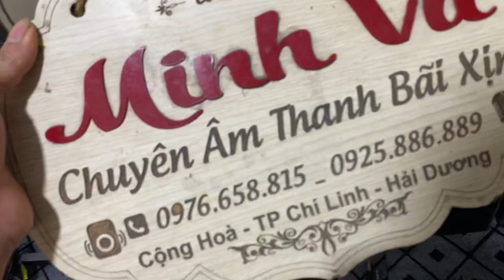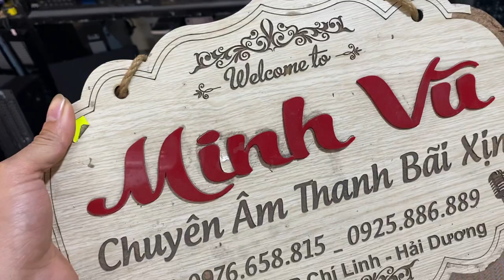duy nhất 1 đôi loa tây ban nha bát 25 coll 76. 2lớp, tép neo. giá 6,6tr . Lh 0976658815